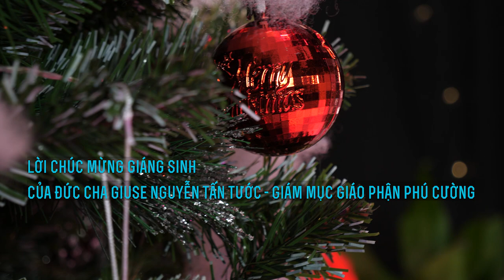Lời Chúc Mừng Giáng Sinh Của Đức Cha Giuse Nguyễn Tấn Tước - Giám Mục Giáo Phận Phú Cường.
Trích đoạn trong chương trình âm nhạc mừng Chúa Giáng Sinh với chủ đề: Giáng Sinh Vui Vẻ.